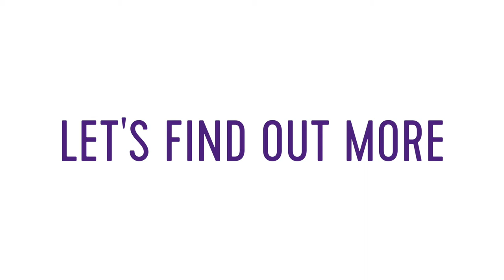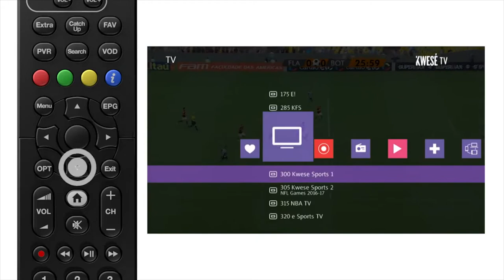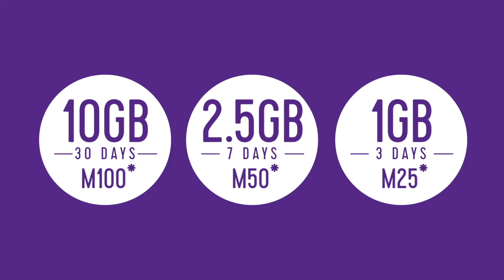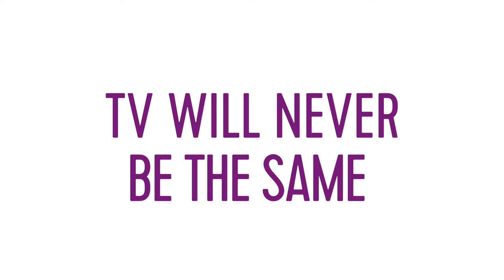Kwesé by Econet Telecom Lesotho